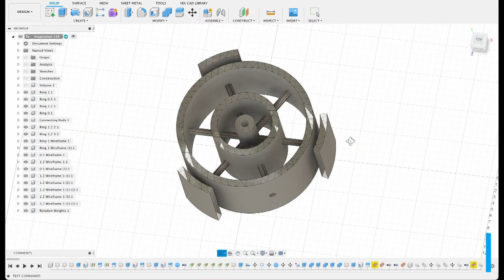ABIM 9-8-21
Happy Wednesday!